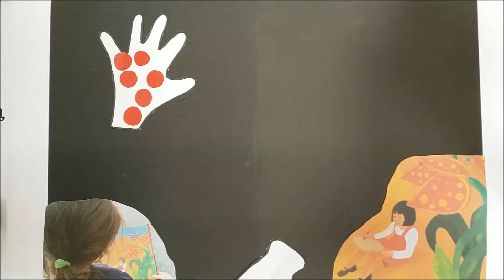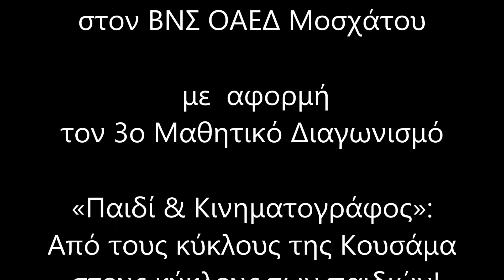Ζωγραφίζουμε; (Βρεφονηπιακός Σταθμός ΟΑΕΔ Μοσχάτου)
Βραβείο Σεναρίου (2η Θέση)
3oς Πανελλήνιος Μαθητικός Διαγωνισμός Δημιουργίας Ταινίας Μικρού Μήκους
«Από τους κύκλους της Κουσάμα… στους κύκλους των παιδιών»